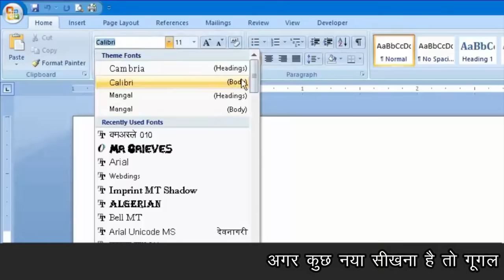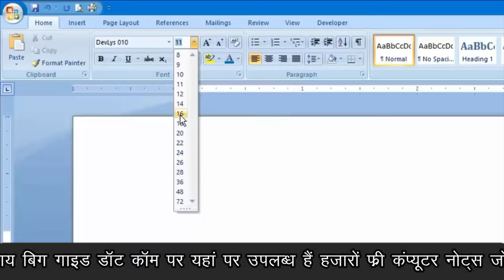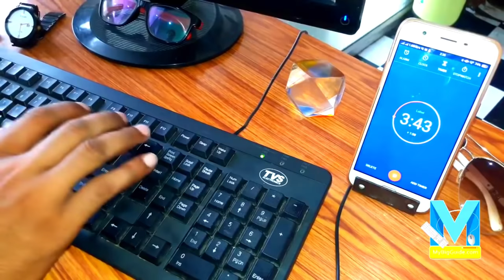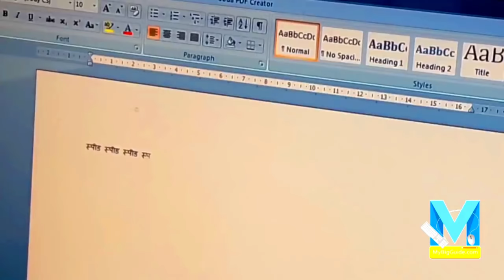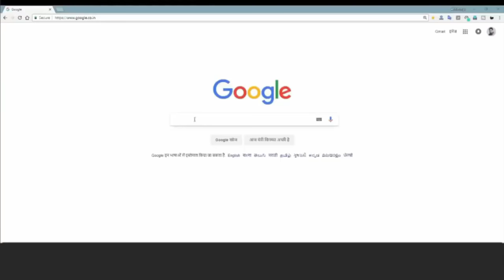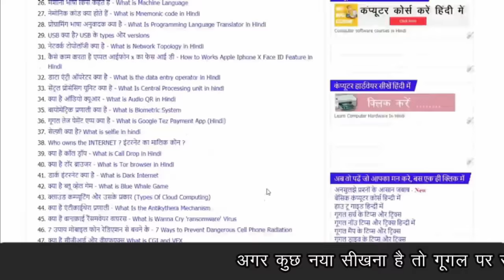Learn Hindi Typing in Just 30 minutes | Complete Hindi Typing Tutorial with Typing Speed Tips 2020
Hindi Typing हिंदी टाइपिंग - Beginners Hindi Typing Tutorial - Typing Tips And Tricks 2020 - Complete Hindi Typing Tutorial with Typing Speed Tips 2020  agar aap soch rahe hain ki typing kaise sikhe to ye video aapke liye hai is 30 minute ke video mein Typing ka complete tutorial Diya gaya hai jo ki Hindi mein hai jisse aap aasani se shuru se leke Aakhri Tak Typing karna Sikh sakte hain sath main typing speed techniques diye gye hai jisse aap typing speed  Double kar sakte hain, Aur fast typing kar payege